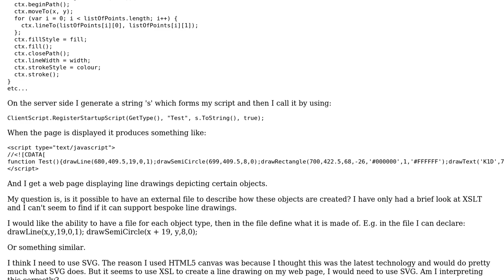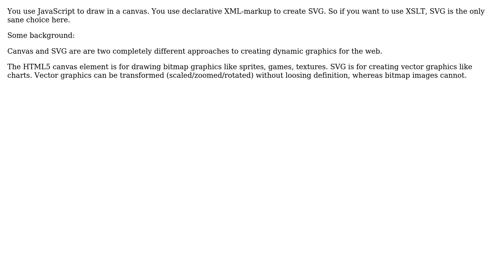How would I go about having an editable file to transform an object on a webpage?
Software Engineering: How would I go about having an editable file to transform an object on a webpage?

With thanks & praise to God, and with thanks to the many people who have made this project possible! | Content (except music & images) licensed under CC BY-SA | Music | Images & others | With thanks to user Martin Wickman user Family and the Stack Exchange Network Trademarks are property of their respective owners. You are responsible for your own actions.